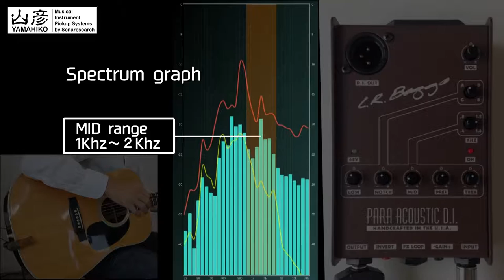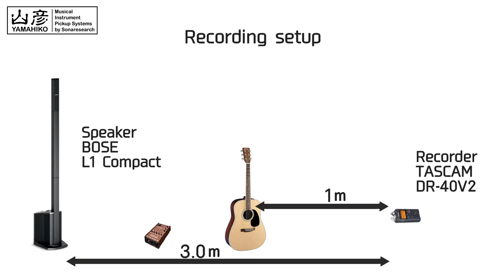Acoustic Guitar Pickup YAMAHIKO demonstration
Capturing the natural sound from the vibraration of the acoustic guitar body.
The yamahiko guitar pickup system requires no additional processing and so it is especially suitabule for reproducing the unique sound of vintage guitars!